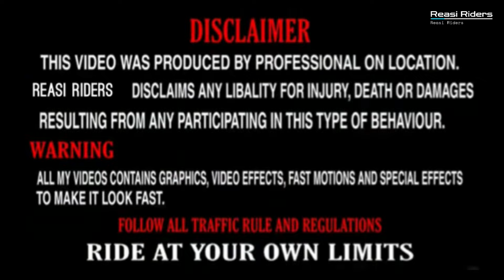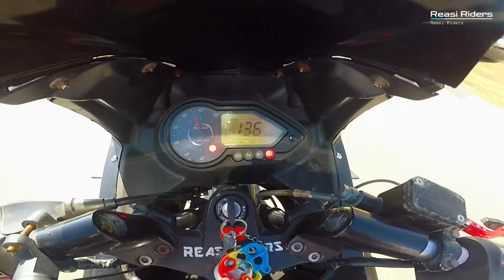Full top speed of My BS3 Pulsar 220F llThe legend bike ll 0 to 150 in just 1 minutes 🥵🥵ll Pulsar220F